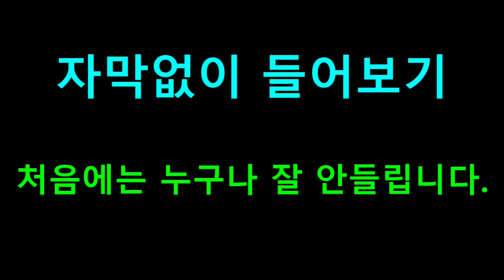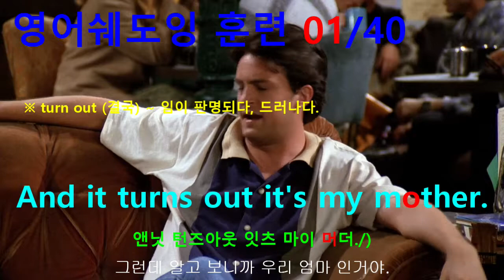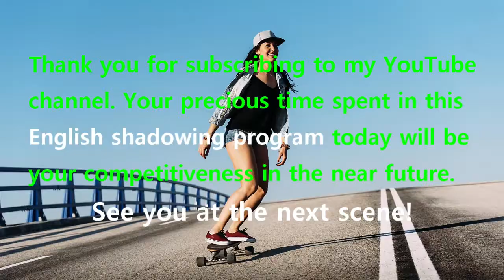[영어쉐도잉] 프렌즈 시즌1 1화 #014 - And it turns out it's my mother.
#009 : Alight, so back in high school, I'm standing in the middle of the cafeteria, and I realize I am totally naked.
#010 : Oh, yeah, Come on. // Had that dream.
#011 : Then I look down, and I realize there is a phone... there.
#012 : Instead of... That's right. Ooh... Never had that dream.
#013 : All of a sudden, the phone starts to ring.
#014 : And it turns out it's my mother.
#015 : Which is very-very weird, because she never calls me!